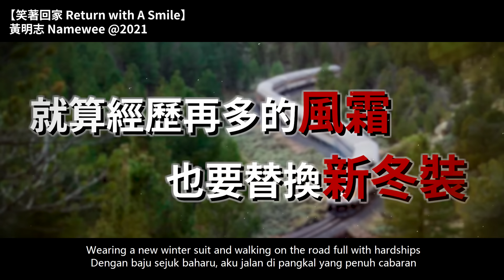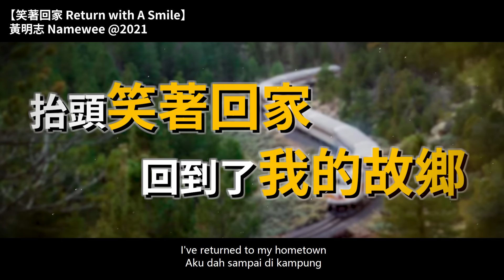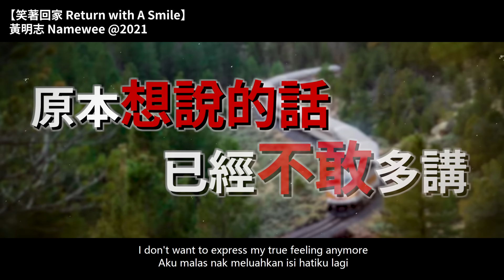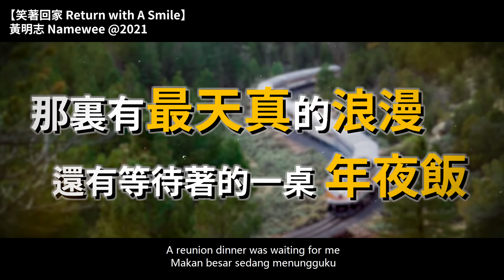黃明志 Namewee *動態歌詞 Lyrics*【笑著回家 Return With A Smile】@鬼才做音樂 2021 Ghosician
Check it out my《Return With A Smile 笑著回家》動態歌詞 lyrics version。謝謝大家喜歡這首歌，星期五將推出“無廣告和無劇情版純MV“。敬請期待！

今晚睡不著 明天就要返鄉
太多的東西塞滿了行李箱 都裝不完
到銀行領了現鈔 準備好要派的紅包
反覆檢查皮夾和背包 帶上胃藥車票和口罩

看 這城市滿目瘡痍 飽受著重創
看似光鮮亮麗的背後 多少人遍體鱗傷
面對太多人情冷暖 不想多談只能去習慣
情緒塞滿 在菸灰缸 借酒撫慰著惆悵

就算面對再多的碰撞 也得要體面風光
就算經歷再多的風霜 也要替換新冬裝
想起了遠方的爹娘 絕不能讓他們失望
把皮鞋擦亮 挺起胸膛 笑著回家

我要笑著回家 回到最初的地方
收起了落寞難堪勉強 儘量不讓自己多想
抬頭笑著回家 回到了我的故鄉
那裏有最天真的浪漫 還有等待著的一桌 年夜飯
微笑著回家 喔~

曾經並肩的戰友 多少人已經遠走
為何對人善良 換來的卻是背叛和利用
真心被玩弄 被他嘲諷 最親的人反而被掏空
我 只能將自己武裝 收起了笑容

看 有人相互攻擊 有人背信忘義
平時跟你稱兄道弟 當你困難卻不再有連繫
這社會太擁擠 壓得我快喘不過氣
該後退 還是前進 下一步我該如何繼續

原本想說的話 已經不敢多講
原本在心中的理想 不敢再想 只好健忘
回家的路上 人來人往 拖著疲憊 背著遺憾
將 自己都隱藏 只想一路奔向南方

微笑著回家 喔~

一路往南 我的故鄉 鳥語花香 對我召喚
歷經磨難 椎心的傷 會讓我更堅強

沿途的風景依舊 仰望熟悉的天空
親戚朋友 好久不見 新人來舊人已走
對著天公 列祖列宗 獻上供品默默地說 著
保佑爸爸和媽媽 天天都健康珍重

這是我選擇的路 我會好好走
我明白人生的旅途上 有起當然也有落
難免會受挫 痛苦難過 我會學習如何去掙脫
我 家鄉是旅途的盡頭和我所有的寄託

The making of【笑著回家Return With A Smile】幕後花絮 Youtube高清版